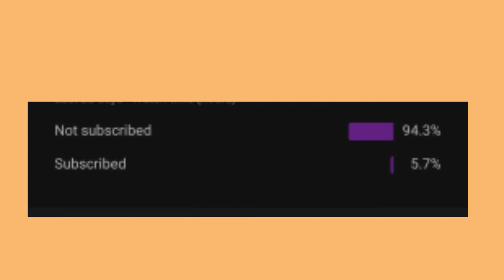how to make rakhi in 2 minutes | 2 minutes craft | rakhi kaise banaye | homemade rakhi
Shankar Kala artwork
Shankar Kala ArtWork
shankar kala artwork
School project
how to make rakhi
Rakhi
two minutes craft
how to make rakhi at home
how to make rakhi easy and beautiful
how to make rakhi at home with paper
How to make rakhi with paper
How to make rakhi at home with waste material
How to make rakhi for kids